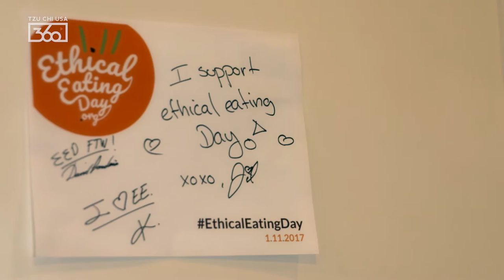Ethical Eateries: Magic Mix Juicery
"My whole quest for health came because I got sick.” Jil Larsen, the founder of Magic Mix Juicery, looked into anything and everything that could help her heal from the inside. Discovering the nutritious benefits of juicing and raw food was the start of a life transformation, that helped heal a medical condition, improved her state of mind, and provoked concern about “how we treat our environment, how we treat animals.”